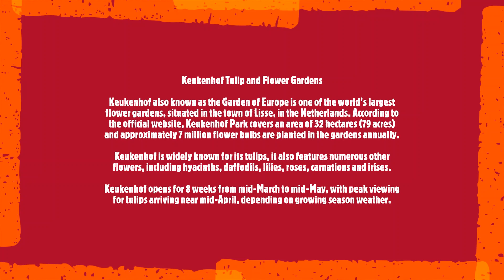Keukenhof Tulip and Flower Gardens, Amsterdam, Netherlands